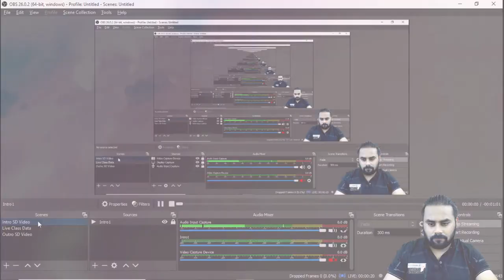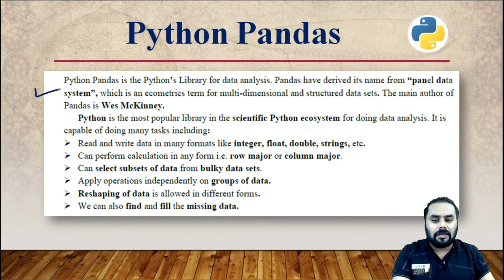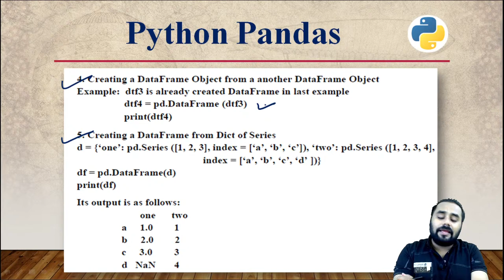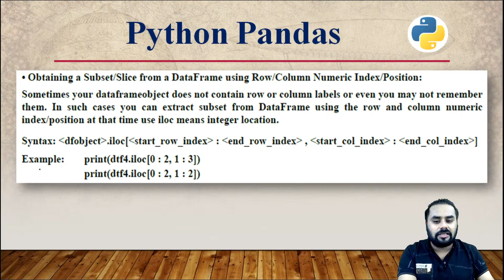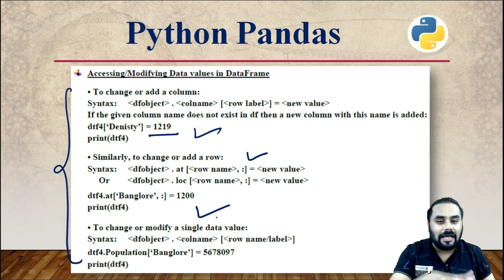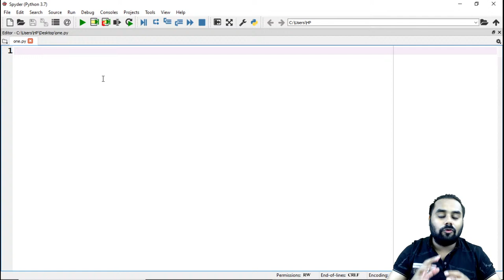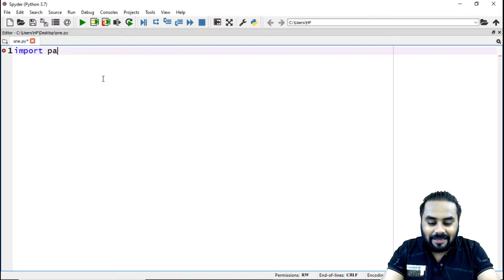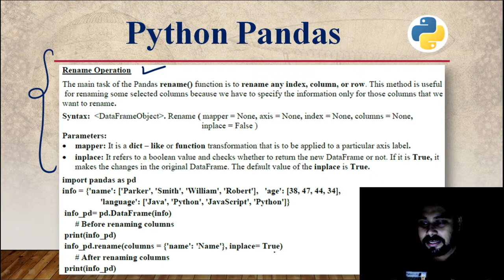LECTURE - 6 | PYTHON PANDAS | DATAFRAME | HUM TOPPER | SHASHANK JAIN | SCIENCE DUNIA | CSIP 70/70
Hello everyone,
Science Dunia brings you yet another amazing session for Class 10th, Class 11th, Class 12th, and Computer Programming Languages.

In this Lecture, LECTURE - 6 | PYTHON PANDAS | DATAFRAME | HUM TOPPER | SHASHANK JAIN | SCIENCE DUNIA | CSIP 70/70.

Shashank Jain is one of the top Computer Science and Informatics Practices Educators on YouTube and Unacademy. He had an experience of more than 8 years of Live Teaching. He taught more than 3000+ students who have achieved success in these subjects of CBSE Class 11 and 12.

Himanshi Ahuja is one of the Best Science and Mathematics Faculty on YouTube and Unacademy. She had an experience of more than 5 years of Live Teaching. She taught more than 2000+ students who have achieved success in these subjects of CBSE Class 10 Boards.

The aspirants are advised to watch the entire video lecture for better understanding. Learn creative thinking, error finding, and problem-solving from our amazing Educators.

Notes for Class 12th Students of Computer Science and Informatics Practices

Notes for Class 11th Students of Computer Science and Informatics Practices

1. Learn from your Favourite Teacher
2. Dedicated DOUBT sessions
3. Real-time Interaction with Teachers
4. You can ask Doubts in a live class
5. Download the videos & watch them offline